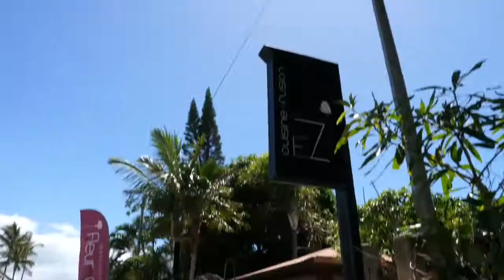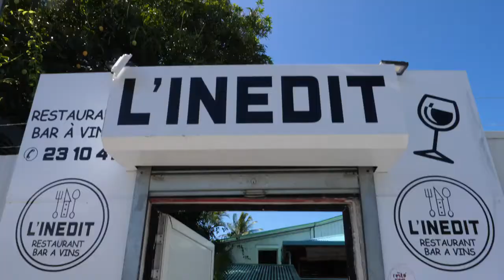Recycler, c'est donner un futur à notre nature ! (2021)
C'est le nom du projet que nous portons depuis maintenant deux ans avec la GBNC News et l' Association Mocamana, l'Esprit Nature.

Au total 40 cafés, hôtels et restaurants partenaires réalisent le tri des cannettes et du verres que nos équipes passent collecter de manière hebdomadaire.

Au total plus de 22 Tonnes de matières ont été collectées et envoyées au recyclage auprès Nelimport et Recy'verre.

Une action qui permet d'impliquer les professionnels dans la valorisation des déchets et de permettre aux recycleurs de capter plus de matière première pour renforcer leur activité.

👉🏻 Liker et partager, c'est déjà nous aider !